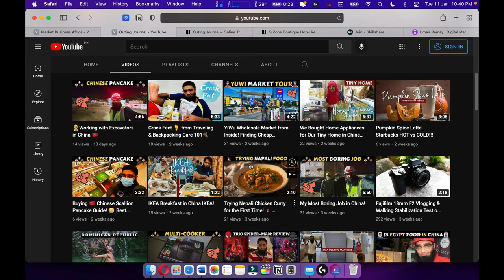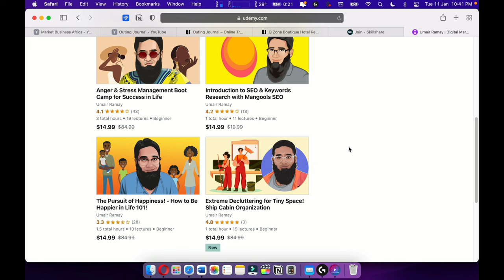◼️SONY FX30/ZV-E10 Tips & Tricks🟧 Wind Nose Reduct.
You are going to learn about Sony Wind Nose Reduct. for SONY FX30, ZV-E10, A6600, A7 IV and A7R V mirrorless cameras.
How to Change Wind Nose Reduct. on SONY camera?